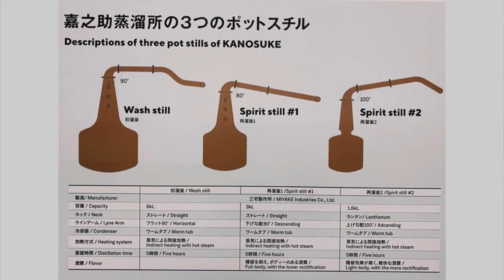Kanosuke Single Malt Whisky 2021 Second Edition | Japanese Whisky Dictionary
"JWD×BAR Shinkai Channel" where bar Shinkai staff learn whisky happily specializing in Japanese whiskey

In the 2nd edition, we will introduce "Kanosuke Single Malt Whisky 2021Second Edition" from Kanosuke Distillery in Kagoshima.

Kanosuke Distillery is located along FukiageHama Beach on the west bank of Kagoshima Prefecture, facing the East China Sea.
Komasa Jozo, a sake brewery founded in 1883 in the production of rice shochu, decided to take on the challenge of making whiskey after struggling to distribute shochu overseas, and started operation of "Kanosuke Distillery" in 2017.

Kanosuke Distillery has various characteristics such as the use of richa cask of aged shochu "Mellowed kozuru", three distillers, diversion of know-how of shochu making, grain whiskey production, etc.
With the introduction of "Kanosuke Single Malt 2021 Second Edition" released on November 12, 2021, we will explore the charm of the distillery.

▶︎Kanosuke Single Malt 2021 Second Edition
You can enjoy it at "BAR Shinkai" which has 3 stores in Minato-ku, Tokyo.
1 cup, 45 ml: 3,960 yen, 30 ml: 2,640 yen, 15 ml: 1,320 yen